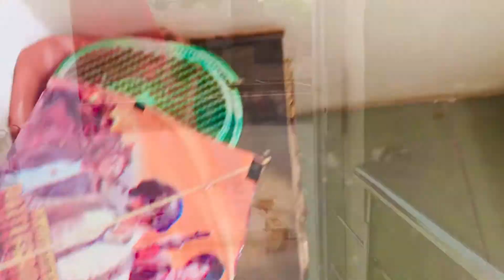Akhateej bikaner rajasthan full enjoy 😉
Happy akhateej